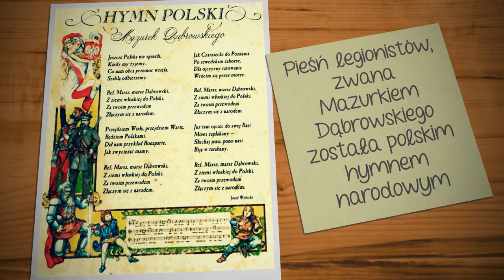PN3 MAZ praca 54 powstanie legionów polskich